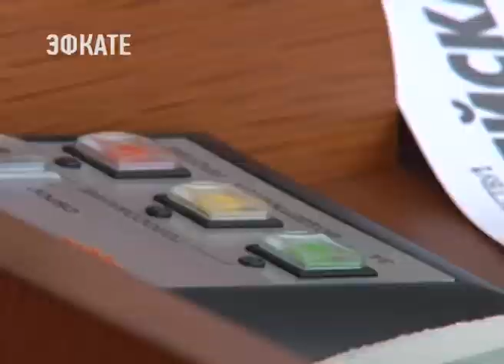В Законодательном собрании края сегодня прошла 65 сессия. Новости Сочи Эфкате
Что удалось сделать и над чем придётся трудиться новому парламенту? Итоги своей работы, депутаты подводили вместе с губернатором. Вениамин Кондратьев приехал в ЗСК.
Сочи. Новости.
Телеканал Эфкате.